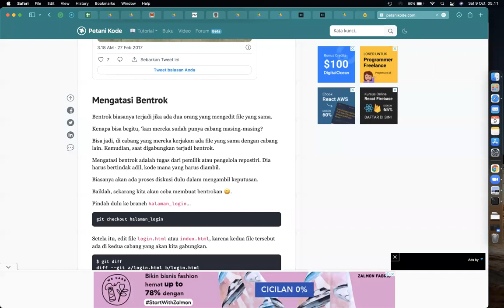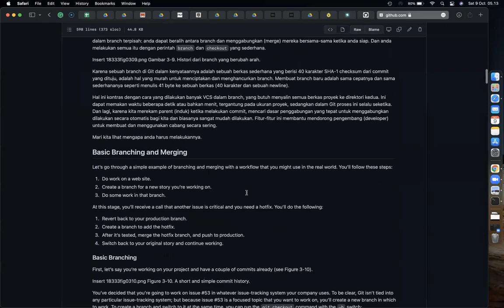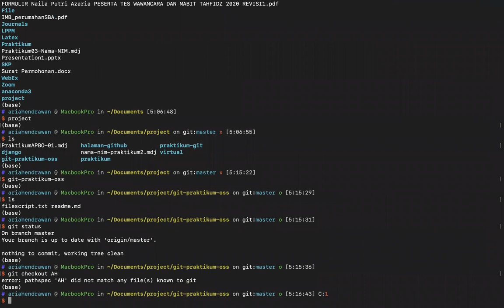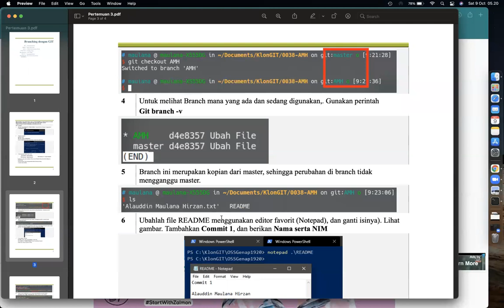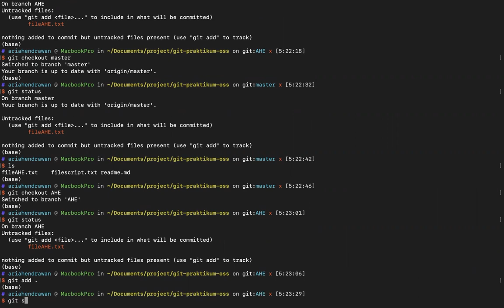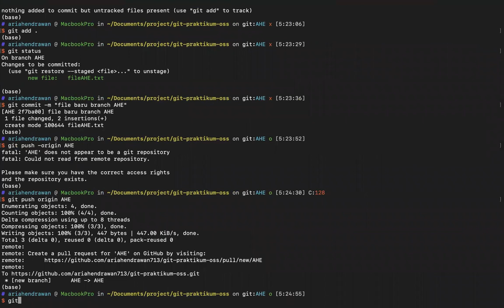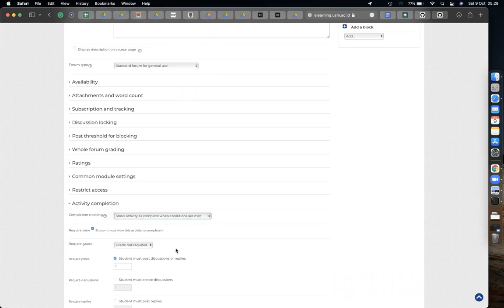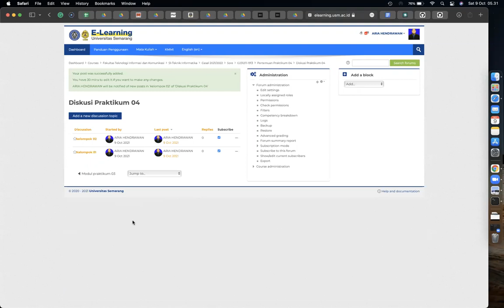Praktikum 04 - OpenSourceSystems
Ini adalah video rekaman praktikum open source systems pertemuan keempat.